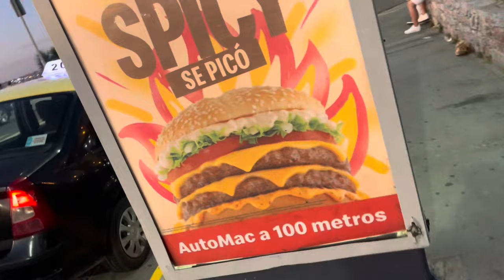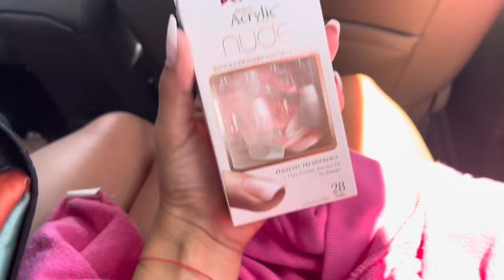VLOG | Mar del Plata con amigas 🌊